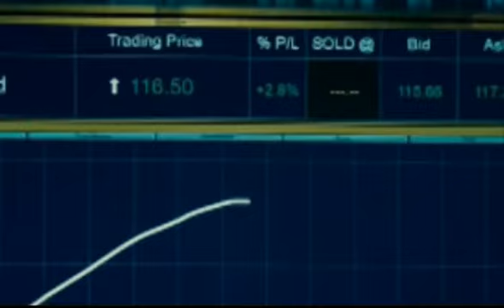Prezentace oborů - IT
Voš a SPŠ Šumperk - Informační Technologie - Stužkovací ples